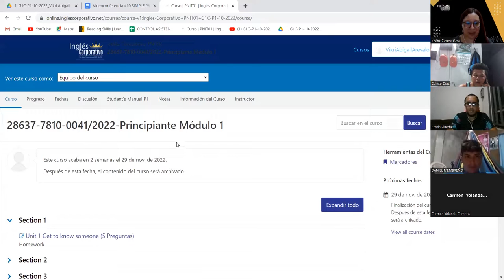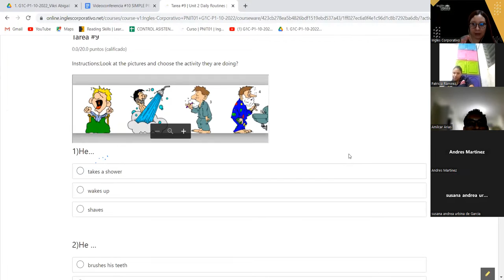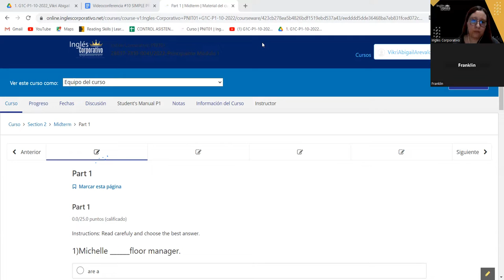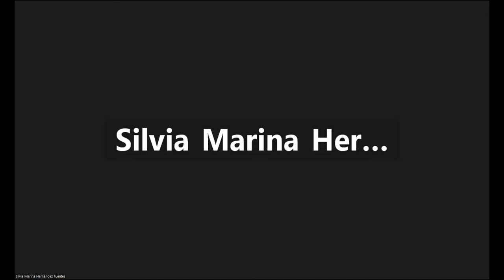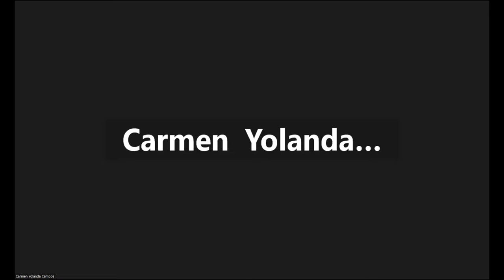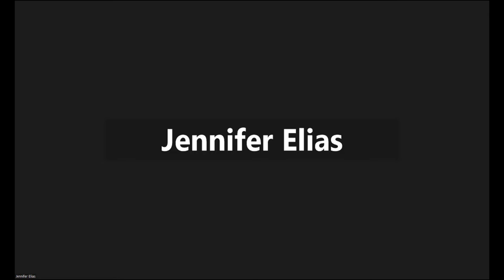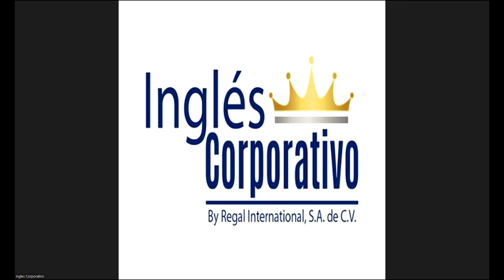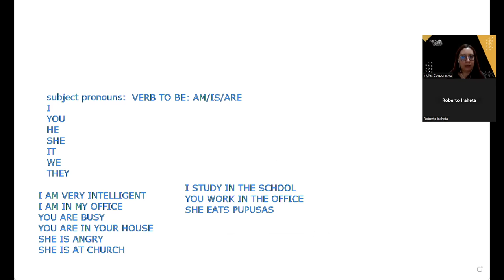Inglés Corporativo-15-11-2022 - CLASS 10 Simple present practice daily routines